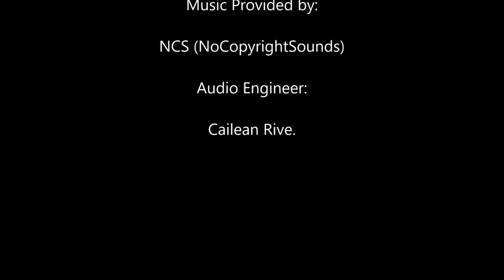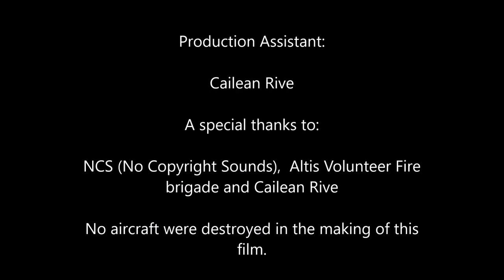Arma 3 Precision Flying (Pt. 2)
Low Flying in Hummingbird Arma 3.

Some more low flying around Altis in the Hummingbird, This time in a Civilian aircraft and clothing.

The credits in this video do not contain any real names (Except my name) so if your name is in it it is by a complete coincidence.

My setup is as follows:

PC specs,
IN WIN 303 BLACK case
850W BE QUIET PSU
I5-760 @ 2.8GHz (Yes its old but still does the job, Bottlenecks the GPU quite a bit though. Will be upgrading soon.)
BE QUIET DARK ROCK 3 CPU Cooler (I had to swap back to air cooled because one of the fittings on my water loop broke.)
GIGABYTE GA-P55-USB3 Mobo
SAPPHIRE RADEON RX480 8GB OC (Custom OC of 1360 MHz on the GPU)
BE QUIET Silent Wings 3 PWM fans x4
DEEPCOOL RGB LED Lighting

Racing/Driving Setup:
Custom race rig built by me
Thrusmaster TH8A Shifter
Logitech G920 Driving Force wheel.